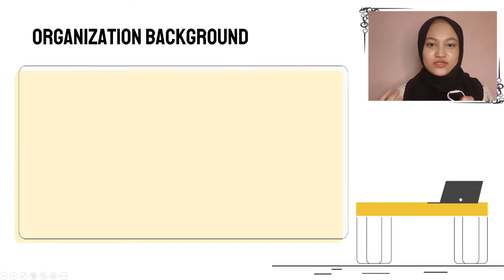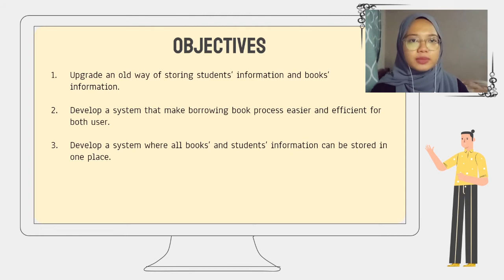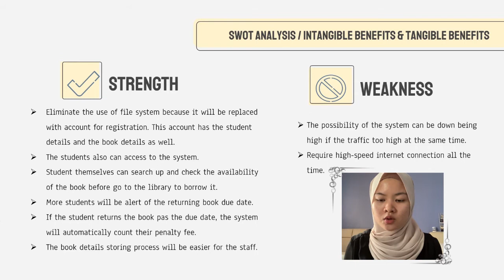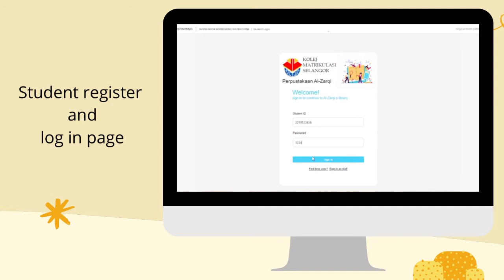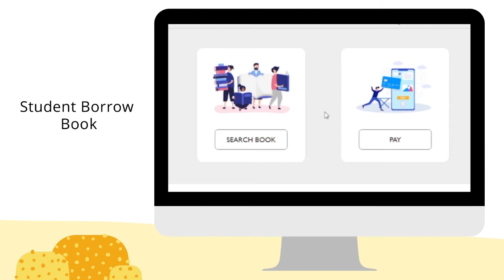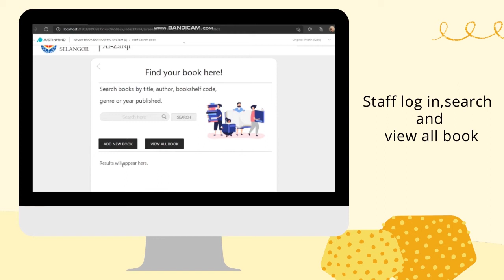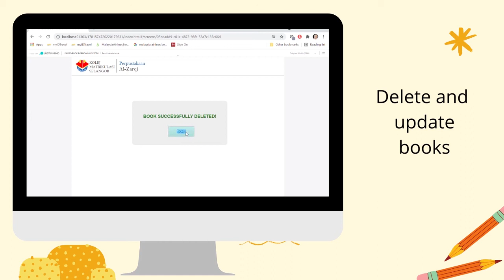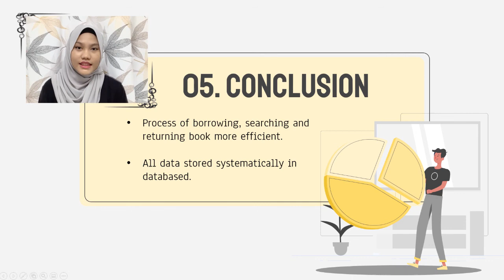ISP250 - KOLEJ MATRIKULASI SELANGOR BOOK BORROWING SYSTEM VIDEO PRESENTATION - UiTM KUALA TERENGGANU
GROUP: CS1104G

PRESENTERS:

1) AMIRAH BINTI AMERUDIN, 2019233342
2) NURNAZIFAH BINTI ABD MOKTI, 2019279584
3) NUR ATHIRAH BINTI MAT DIAH, 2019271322
4) WAN DARWISYAH BINTI CHE WAN MOHD KHAIR, 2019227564